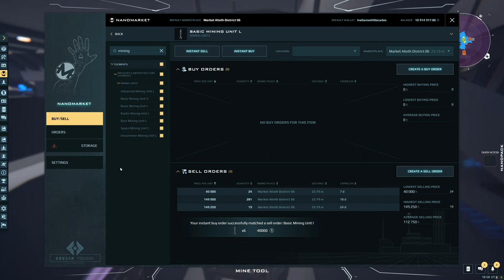Dual Universe Gameplay | The Real Estate Mogul | S1 Episode 18 | 4K | RTX 3090 FW3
💥Channel Support💥
💥My PC Specs - Custom Built By Decades💥